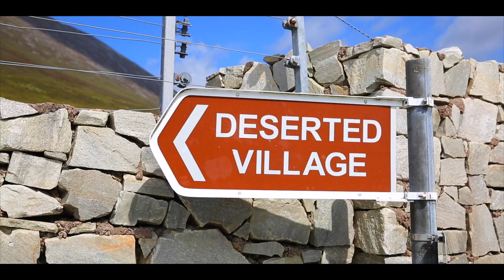10 things to do in County Mayo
A selection of things to do when visiting County Mayo